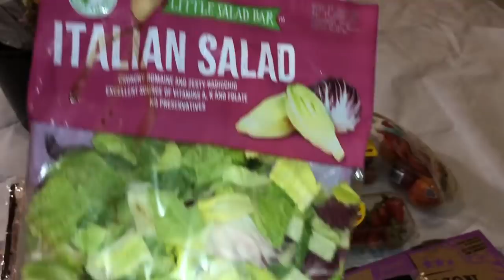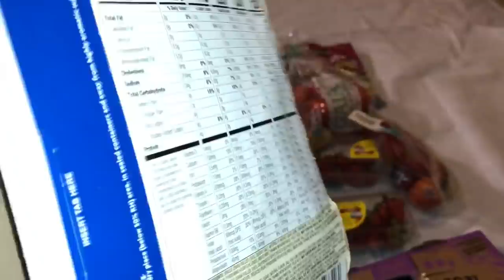DUMPSTER DIVING/ FOUND BIG BOX OF PIZZA, CANDLES, AMOND MILK _& MORE